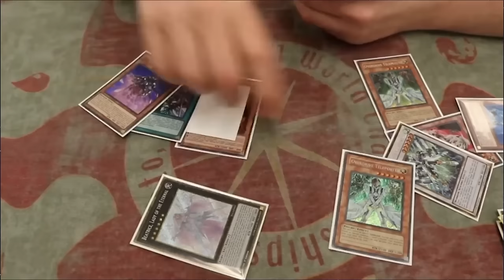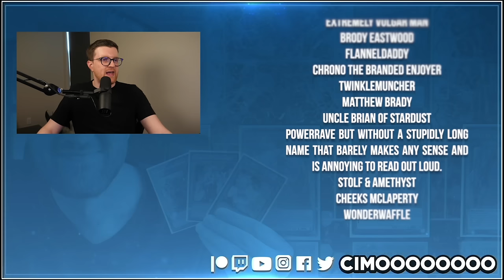THESE NEW DECKS ARE IMPOSSIBLE TO BEAT!!! | Master Duel Masochist Season 2